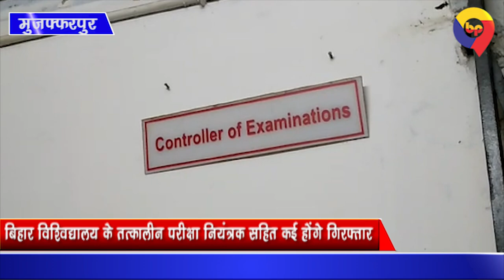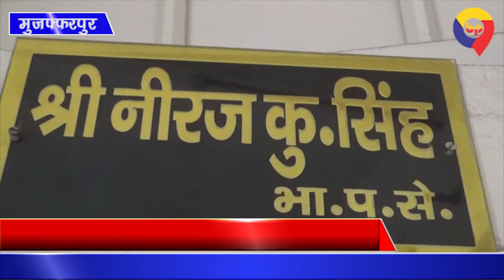बिहार विश्वविद्यालय के तत्कालीन परीक्षा नियंत्रक सहित कई होंगे गिरफ्तार, सिटी एसपी ने दिया आदेश